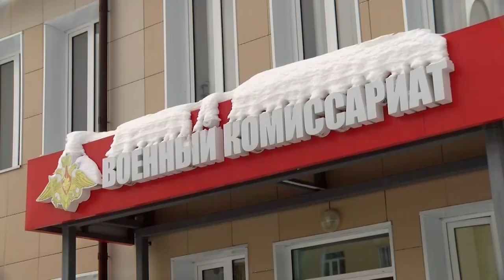35 школьников пополнили ряды юнармейцев в Сарове